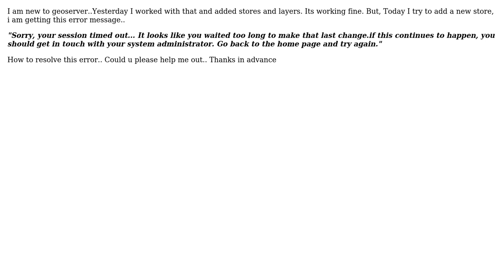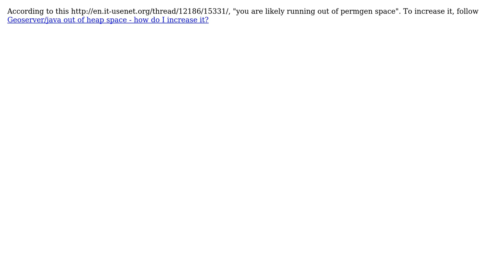GIS: Problem while adding the store/layer in geoserver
With thanks & praise to God, and with thanks to the many people who have made this project possible! | Content (except music & images) licensed under CC BY-SA | Music | Images & others | With thanks to user xandriksson user Ian Turton user Arun and the Stack Exchange Network Trademarks are property of their respective owners. You are responsible for your own actions.